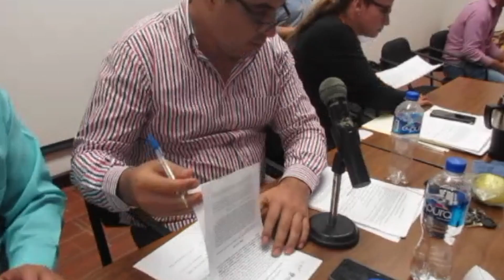Acto de presentación y apertura de proposiciones en Chiapas No. LO-009000970-E29-2019